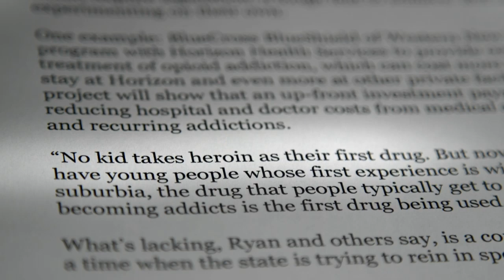Understanding the Opioid Epidemic | Understanding the Relationship Between Opioids and Heroin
Dr. Andrew Kolodny gives an overview of the relationship between prescription opioids and heroin abuse. He speaks on the origins of opioids, why opioids are referred to as "heroin pills", and how the path that leads from prescription opioids to heroin addiction is so common.

This WNED PBS production premiered in January 2018.

Find out more about Understanding the Opioid Epidemic entire project, educational material, and resources

to see more WNED PBS Original Productions

With funding provided by BlueCross BlueShield Association and the Brain Research Foundation.